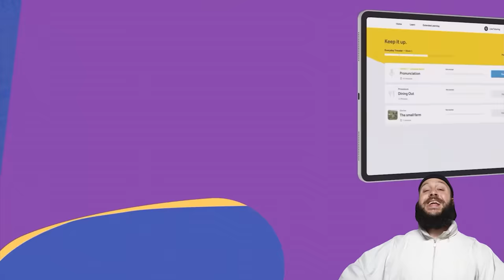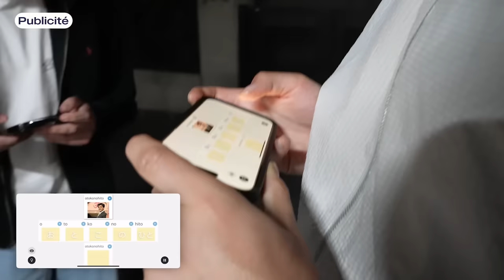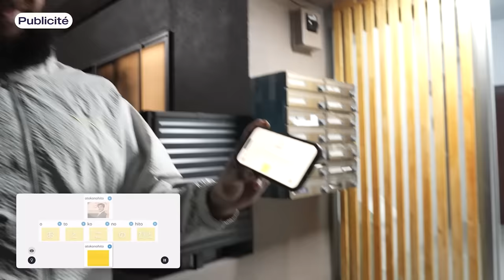Journée à 5€ VS Journée à 5000€ au Japon (avec Yass, Keziah et Hugo)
Dernière vidéo de l'arc Japon, une équipe va vivre une journée exceptionnelle, tandis que l'autre va vivre l'une des pires journées possibles...

Timecodes :

Introduction : 00:00 - 01:28
Exercice de prononciation : 01:28 - 03:14
Mission 1 (Zack et Hugo) : 03:14 - 06:38
Mission 1 et 2 : 06:38 - 12:07
Mission 2 (Yass et Keziah) : 12:07 - 15:40
Mission 3 : 15:40 - 21:09
Fin de vidéo : 21:09 - 22:09